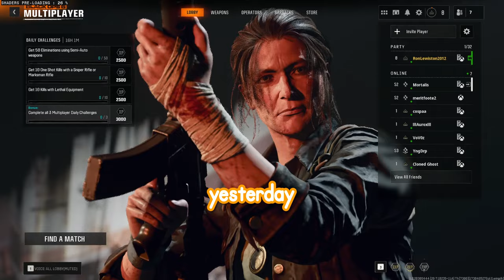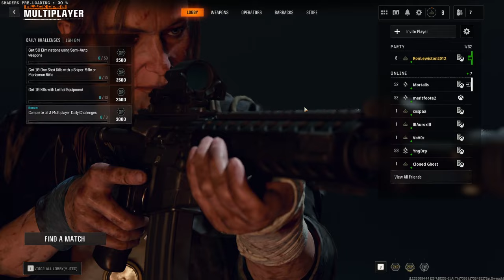Offensive Black Ops 6 Memes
here's some offensive call of duty black ops 6 memes for yall